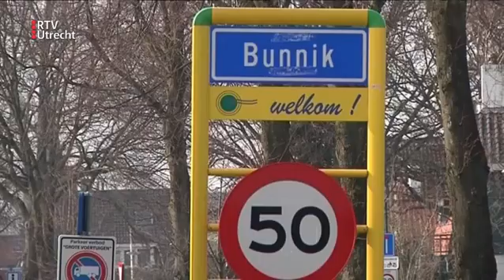UNieuws - di 7 jan 2020, 17.00 uur | RTV Utrecht